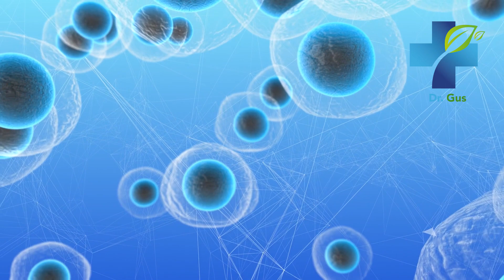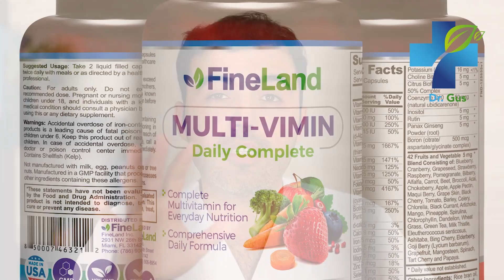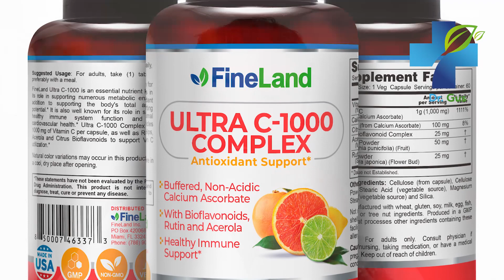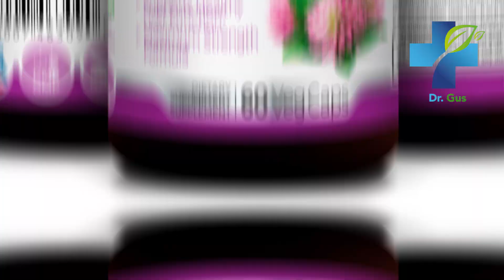This is The Fountain of Youth - Anti Aging Secrets and How To Rejuvenate Naturally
This is the fountain of youth millions of people dream to have. Discover how to rejuvenate your body to live 100 years without wrinkles, diseases, or pain. These home remedies and natural treatments are the anti-aging secrets everyone dreams to have.

rejuvenate,
rejuvenate face,
young skin,
wrinkles,
exercises,
antioxidants,
fruits,
berries,
insomnia,
vitamin C,
diet,
healthy diet,
melatonin,
chastity,
healthy juices,
aging,
foods to rejuvenate skin,
healthy skin,
cleaning,
Natural glow,
secrets of young skin,
skin problems,
rejuvenate the face,
face,
young body,
home remedies,
treatments,
natural medicine,
supplements,